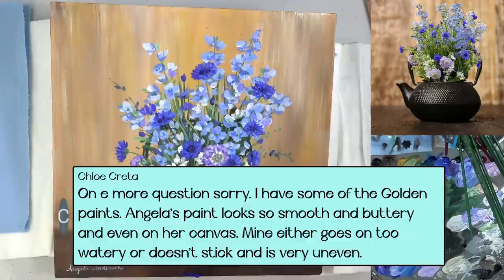Teapot Flower Bouquet Acrylic Painting LIVE Tutorial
Learn how to paint in this free step by step acrylic painting tutorial by Angela Anderson. Easy to follow instructions guide you through creating your own beautiful canvas artwork.

Materials Used:
Amazon US
12" x 12" Fredrix Canvas
Heavy Body Acrylic Paints
Carbon Black
Burnt Umber
Indian Yellow Hue
Yellow Oxide
Phthalo Blue (Green Shade)
Ultramarine Blue
Dioxazine Purple
Quinacridone Magenta
Titanium White
Unbleached Titanium
Zinc White

Princeton 6100 Bright #12, #10, #8, #6, #4, #2
Princeton 6100 Flat #2
Princeton 6100 Filbert #4, #6
Princeton 6100 Round #1, #2, #2/0
Princeton Select Bristle Fan #10/0
Princeton Select Deerfoot Stippler 3/8"
Princeton VelvetTouch Round #1, 18/0 Short Liner
Princeton VelvetTouch 1/4", 3/8" Blender

Spray Bottle
Strathmore Visual Journal Mixed Media Pad (for practice)
Chalk or Water-soluble Pencils
Acrylic Paint Pen (for signing)

For Traceable Transfer:
Tracing Paper

Copyright info: NO COMMERCIAL USE WITHOUT LICENSE (Paint Party License can be purchased Design reference images are not to be copied or used without permission. Videos produced by Angela Anderson (angelafineart) are intended for PRIVATE USE ONLY or by non-profit community, home, church, and school groups. Feel free to embed the videos as is with attribution, but please do not alter, remove watermarks, re-upload or otherwise change the original video.  If you would like to sell your painting from this painting tutorial please include a reference on the back "Original tutorial by Angela Anderson". No sales of prints. No mass market sales (Etsy). Thank you. Reference Image used under license from Shutterstock.com and not to be distributed or used without license.